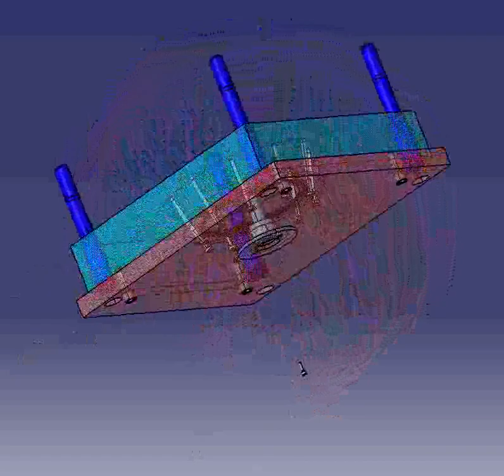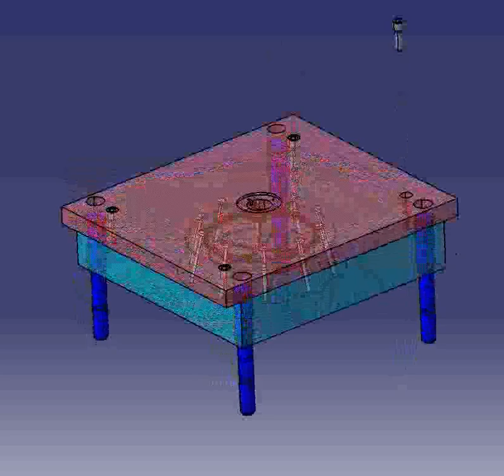Catia V5 Assembly Process Simulation